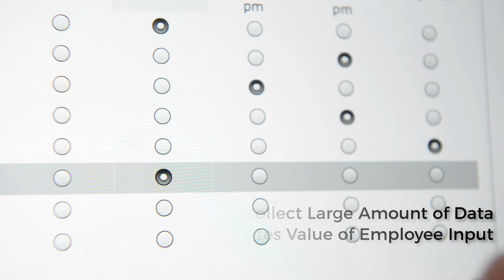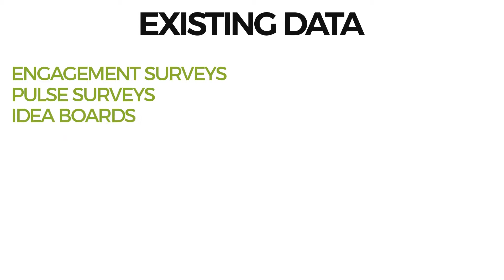Workplace Wellbeing Assessment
AdvancingWellness uses a multi-step process to gather data when working with clients to develop a workplace wellbeing strategy. CEO Mari Ryan explains the steps of the process.